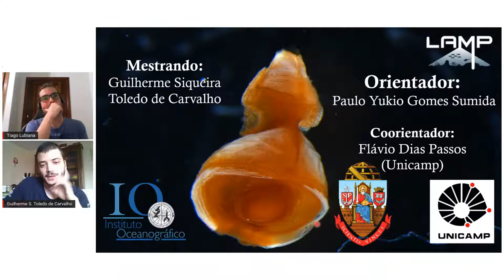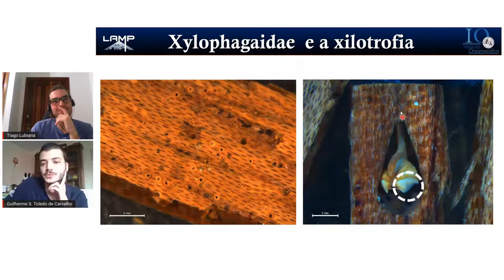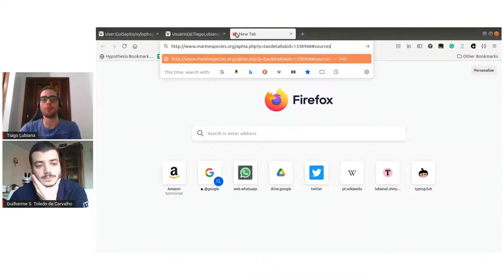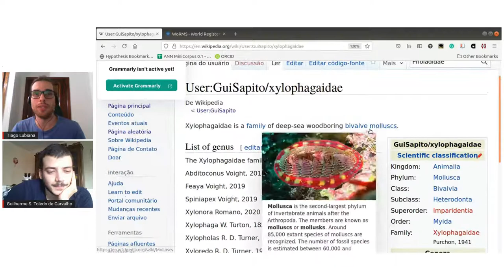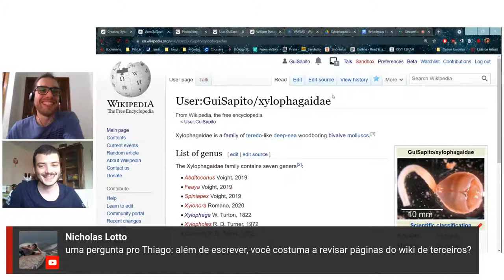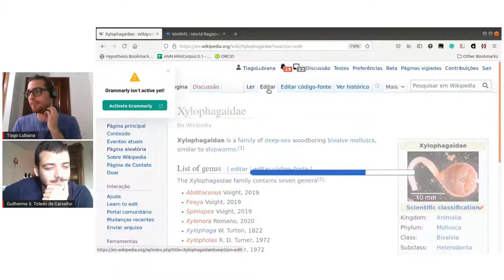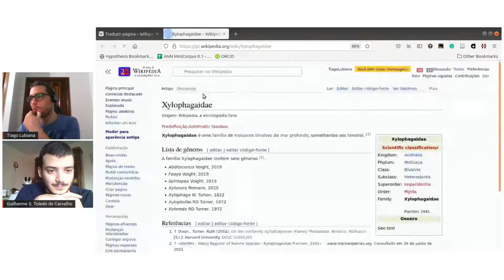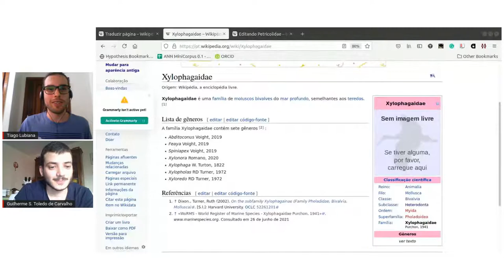WikiConvida Guilherme Toledo (26/06/2021)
WikiConvida é uma série sobre Ciência, Café  & Wikipédia.

Nesse episódio, o wikimedista Tiago Lubiana recebe ao vivo o biólogo Guilherme Toledo, formado pela Universidade de São Paulo, que pesquisa os incríveis bivalves que vivem em carcaças de baleia e pedaços de madeira na profundeza dos moares profundos.  Se quiser saber mais sobre essas coisas, venha com a gente falar de ciência e, de quebra, contribuir um pouco para o conhecimento coletivo na Wikipédia!

Esse evento é apoiado pelo Wiki Movimento Brasil. Para saber mais sobre o Wiki Movimento Brasil, acesse

Gostou do evento? Entre no canal do Telegram para ficar por dentro dos próximos